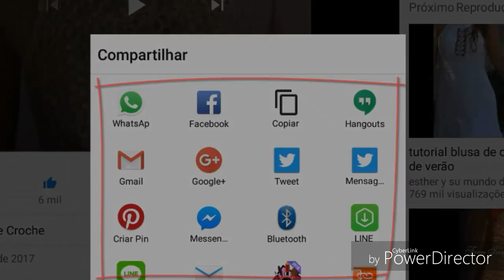POR FAVOR ASSISTAM ASSUNTO SÉRIO + VESTUÁRIOS HD